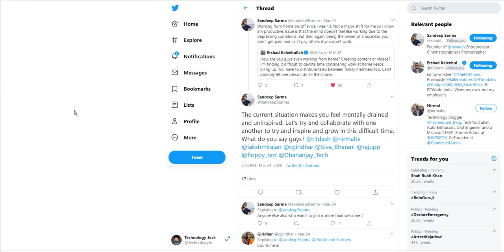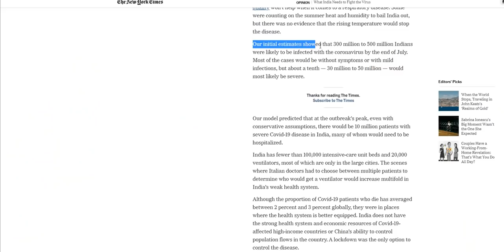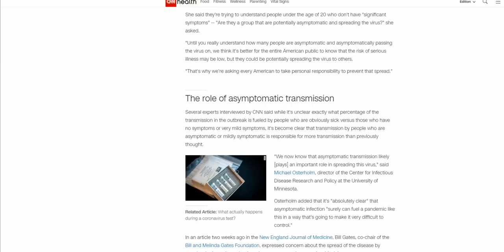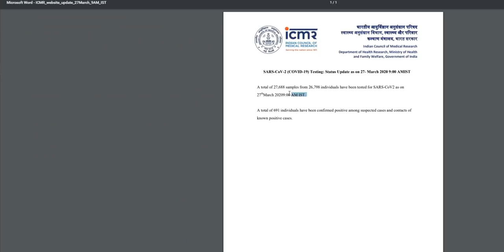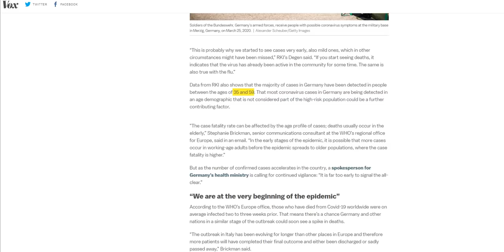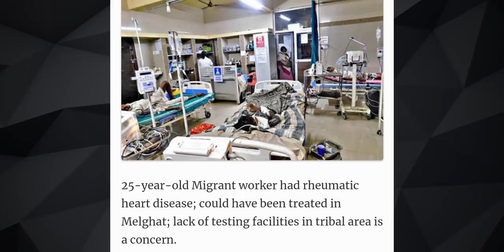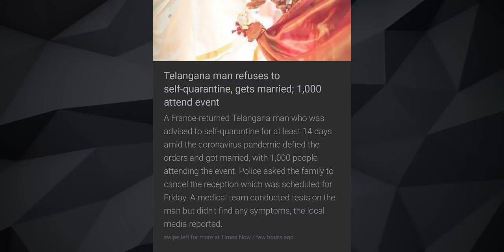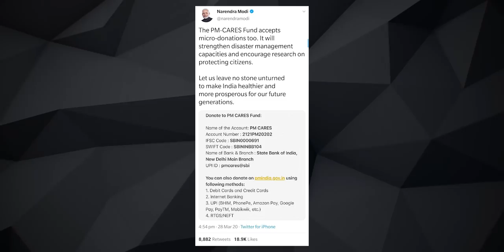CORONAVIRUS TO KILL 1 LAKH INDIANS?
Coronavirus/COVID-19 about to kill 1 Lakh Indians? What's About to Happen in the Next 1 month? Lockdown to be Extended?

South Korea's Secret to Sucess?